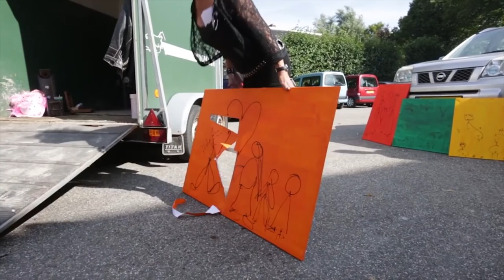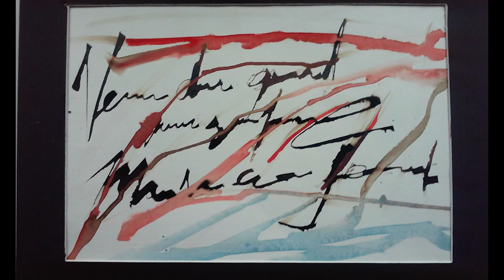GPTV: Uit de KUNST Petra Dijkstra: ‘Ik ben geen kunstenaar, maar ik spinsel wat’.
Petra Dijkstra organiseert jaarlijks het Paradepaadje, de kunst- en cultuurroute in de gemeente Littenseradiel in Friesland. De route loopt door 6 dorpjes en er doen 75 kunstenaars aan mee. Petra zelf maakt tekeningen, kalligrafeert, fotografeert en maakt gedichten.